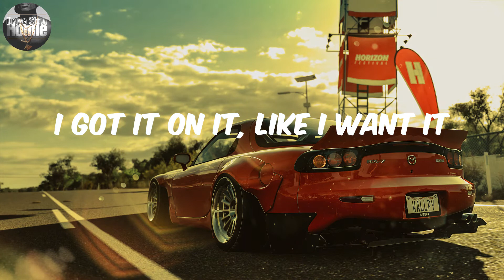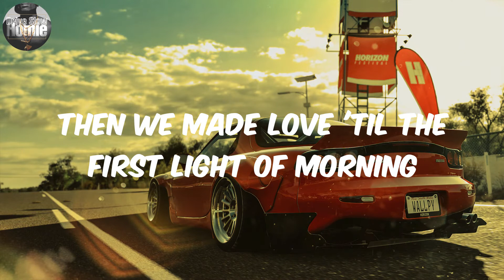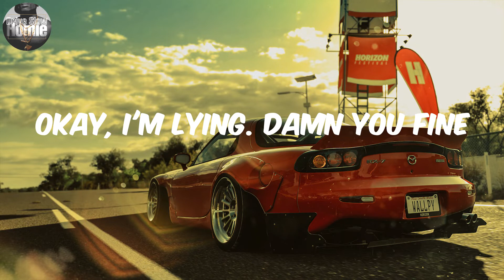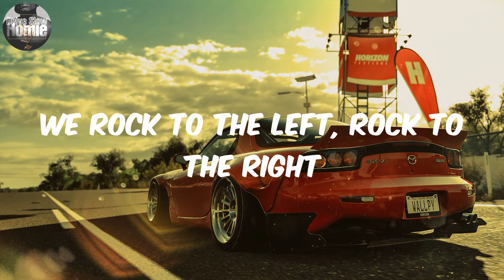(Lyrics) Rockin' That Shit - The-Dream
Lyrics:
Girl I'm in love with you baby
And I want you to know
That I'm hooked on your body
And I'm trying to be yours
(Radio killa, killa, killa)
(Oh yes sir, oh yes sir)
We beat it up like gorillas
(Check, where you at? Oh yessir)
She goin' right, she goin' left
I had her here, to myself
I got it on it, like I want it
She rode the beat, like a pony
Cameras up, cameras flash
I'm tispy, tryna relax
I wanna change your name to Mrs. Nash
There's nothing left to say
'Cause she rockin' that shit like
She rockin' that shit like
There's nothing I can say
She's just rockin' that shit like
We out the door, we in the car
She under my shirt, I'm under her bra
She said take it, if you want it
Then we made love 'til the first light of morning
So we did it, done it, get it, got it
Baby, she said do it to my body don't move
Baby ooh baby
And I'm trying to be your's
Hear my words for their worth
Ain't just tryna get in your clothes
Okay, I'm lying. Damn you fine
And umm
Take me, I'm your's shawty
We rock to the left, rock to the right
Lend me your body, I'mma rock it all night
Don't leave us on this floor shawty
The door's to the left, I'm parked on the right
Tell my niggas holla back, tell your girls goodnight
The way you rockin' that up in this club
I swear you gon' make a nigga fall in love
I swear you gon' make a nigga fall in love, love